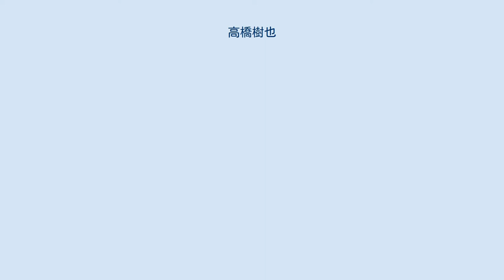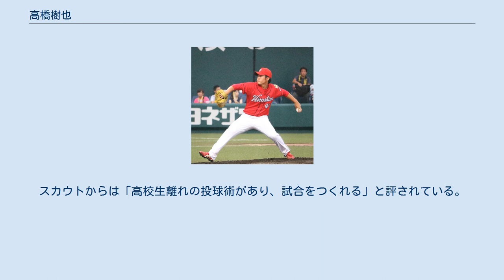高橋樹也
高橋 樹也（たかはし みきや、1997年6月21日 - ）は、岩手県花巻市出身のプロ野球選手（投手）。
左投左打。
 サッカー選手でJリーグ・ツエーゲン金沢の藤村慶太は従兄弟にあたる。
 投球フォーム(2017/7/28　ウエスタンリーグ) 小学校から笹間一スポーツ少年団（軟式野球）で野球を始める。
 花巻東高等学校では1年秋からベンチ入り。
3年夏に岩手大会決勝戦で13回190球を投げ、第97回全国高等学校野球選手権大会出場に貢献。
初戦の専大松戸高校戦では2失点で完投勝利。
3回戦では仙台育英高校と対戦し、1失点を喫し敗退した。
U18ワールドカップにも出場し、中継ぎとして3試合に登板。
6回を投げ無失点で準優勝に貢献した。
 2015年10月22日に行われたドラフト会議で広島東洋カープから3位指名を受け、11月7日に合意した。
 2017年4月30日の横浜DeNAベイスターズ戦でプロ初登板を果たし、筒香嘉智から三振を奪った。
8月4日の横浜DeNAベイスターズ戦ではプロ初先発としてマウンドに上がったが、4回7安打8失点（自責3）で降板し、敗戦投手となった。
 球速は最速146キロ。
スカウトからは「高校生離れの投球術があり、試合をつくれる」と評されている。